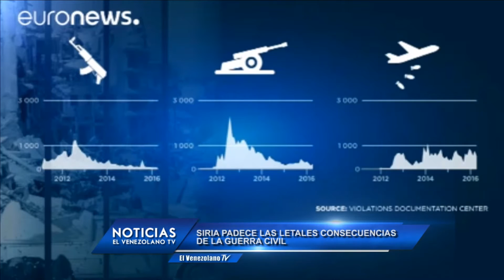Emisión Estelar de NoticiasElVenezolanoTV con @marciasusanatv 03-08-2016 Seg. 04